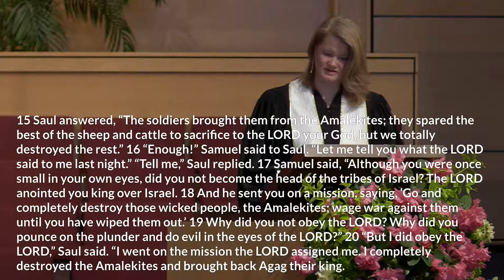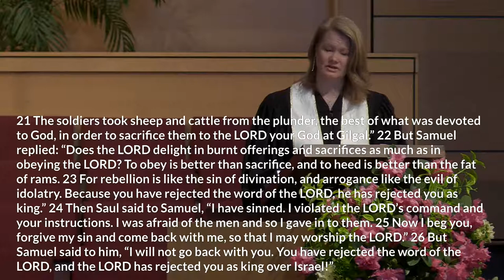April 26th, 2020 - Taking Orders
Pastor Susan Graham